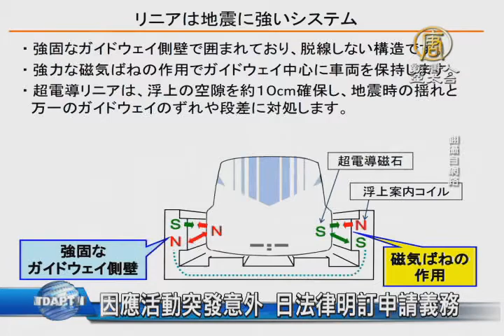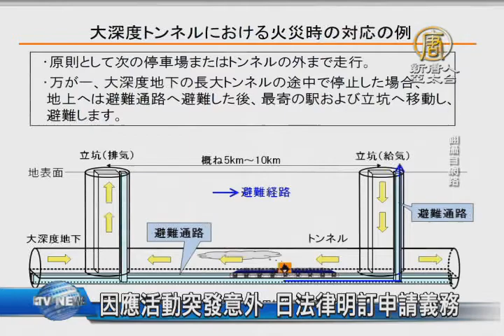【新唐人/NTD】因應活動突發意外 日法律明訂申請義務｜公安意外｜新幹線｜日本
八仙塵爆火焰，燒出了台灣對公共安全不重視的根本問題，我們帶您來看到鄰近的日本，為了確保公共安全，在日本舉辦大型活動，主辦方都必須遵循法規，向警消單位提出申請。像是逃生路線，以及基本的滅火設備。